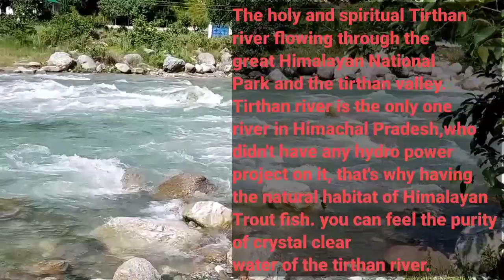आईए जानते हैं प्यारी सी ति‌‌र्थन नदी के बारे में 💗Himachal Pradesh ll The Himalayan mom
The holy and spiritual Tirthan river flowing through the Great Himalayan National Park and Tirthan valley.This is the only river in Himachal Pradesh,,who doesn't have any hydro project on it,that's why having the main habitat of Himalayan Trout Fish.You can feel the purity of the crystal clear water of the mighty TIRTHAN RIVER.